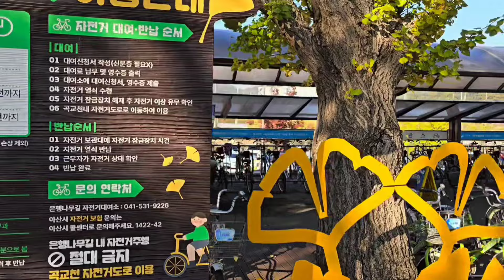[아산(곡교천) 은행나무길]ㅡ가을 분위기 한번 흠씬 느껴보시죠.